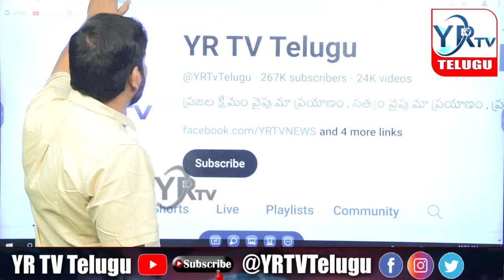కెసిఆర్ కు భయపడుతున్న ఆ వ్యక్తులు ఎవరో తెలుసా....? YR TV Telugu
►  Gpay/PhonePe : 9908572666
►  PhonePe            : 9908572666